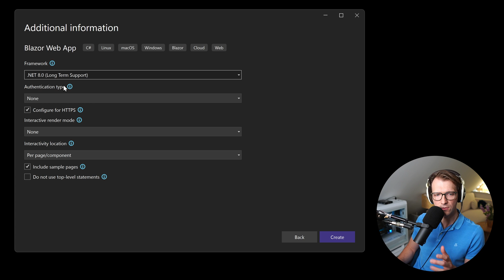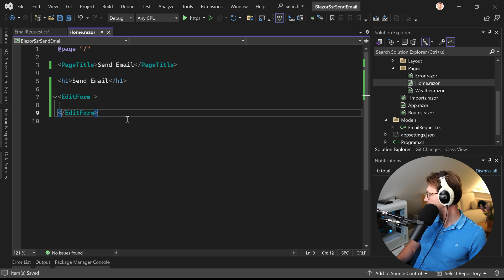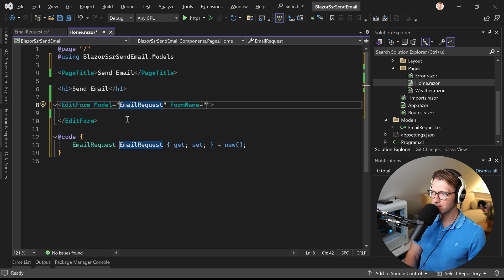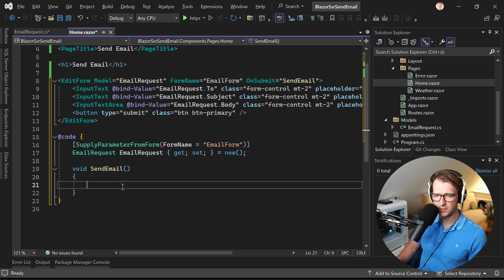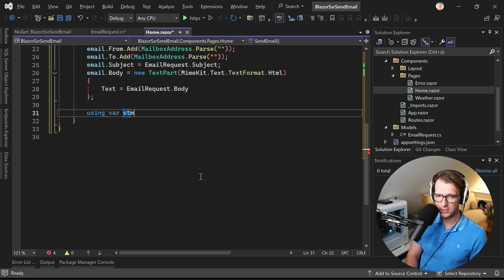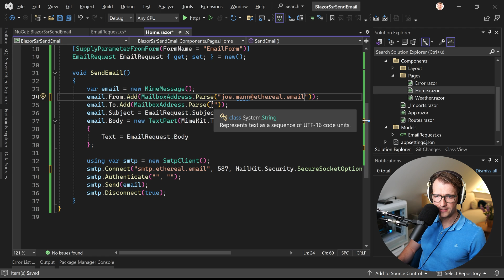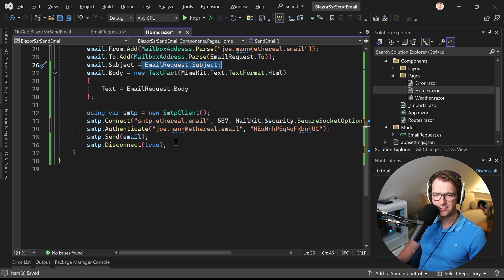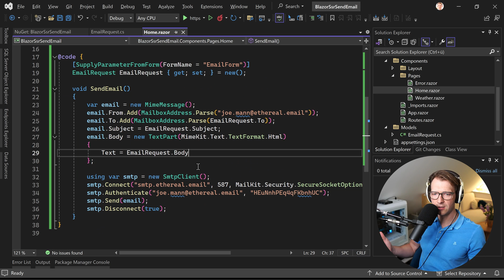Send Emails with Blazor SSR (Static Server-Side Rendering) in .NET 8 🔥